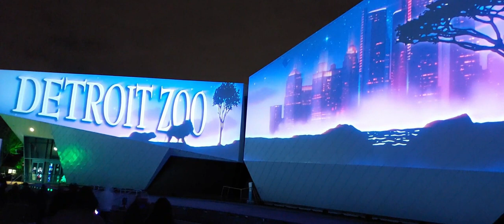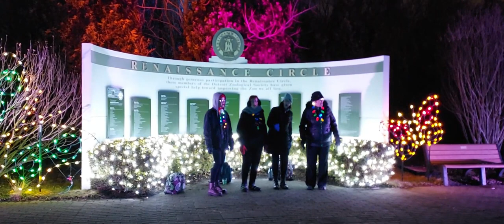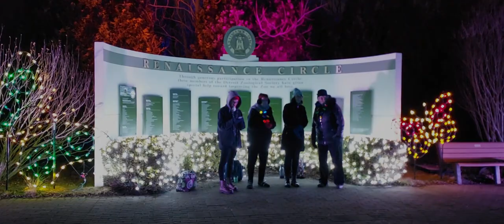Detroit Zoo Wild Lights 2022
a walk through of the Detroit Zoo Wild Lights display from winter of 2022